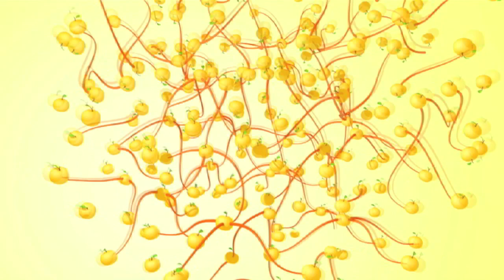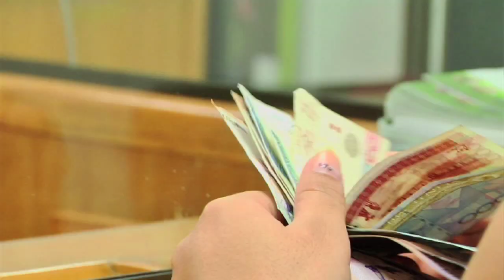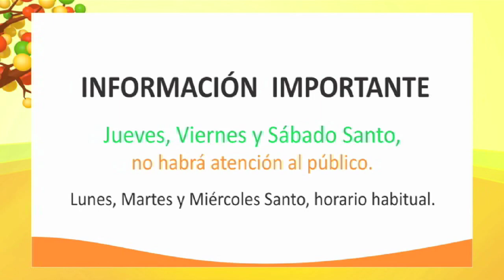Vida Cooperativa: La gestión social y económica, temas de la Asamblea.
Los resultados económicos y sociales de JFK Cooperativa Financiera durante el año 2014 evidencias su crecimiento, aspecto que le permitirá profundizar su expansión y proyección en este 2015